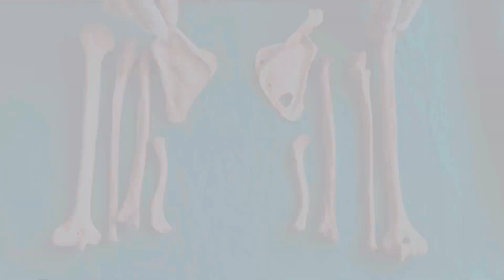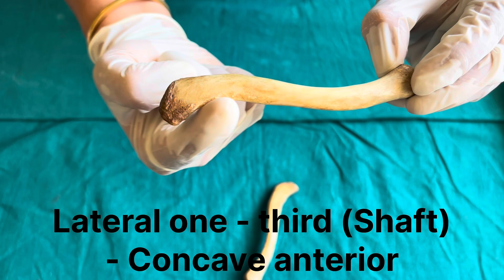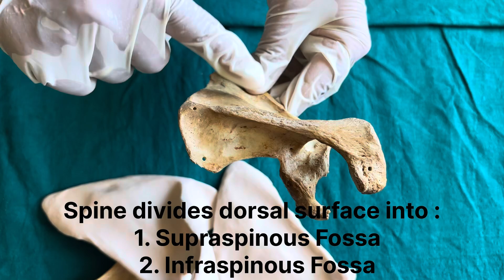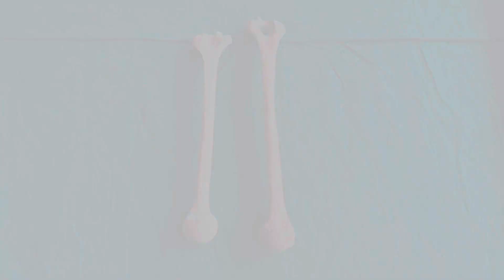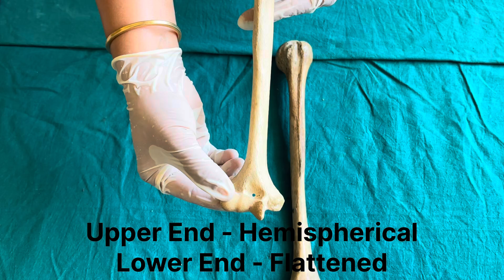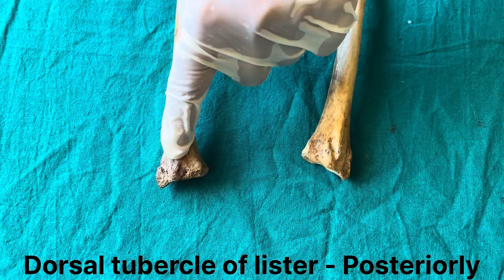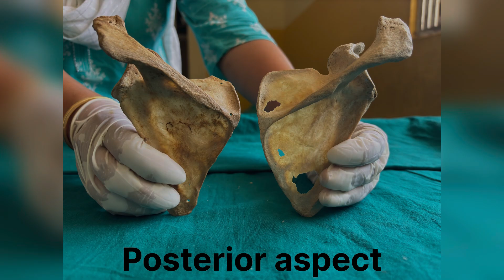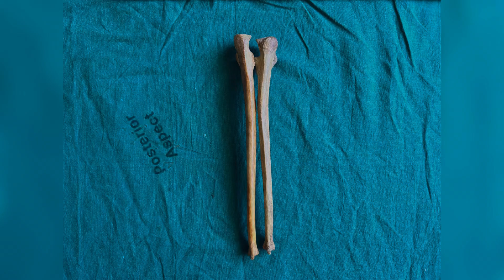Side determination of Upper Limb Bones in only 2 point |human anatomy| Foziya Vohra & Mukta Nivedita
| Anatomy मतलब We Love Anatomy |
This Video Topic - classification of bones according to shape  | human anatomy

For Tag :-

Clavicle , Scapula , Humerus , Ulna and Radius